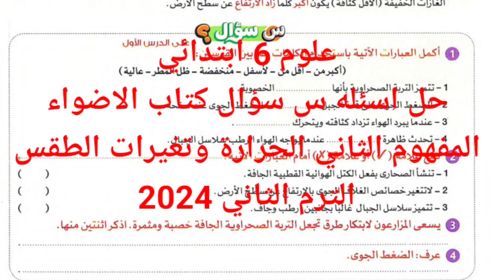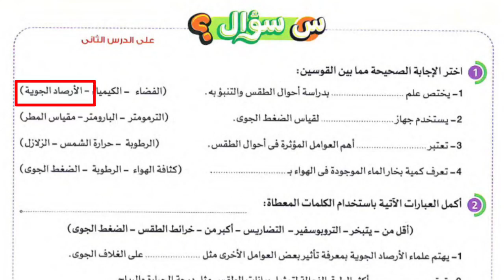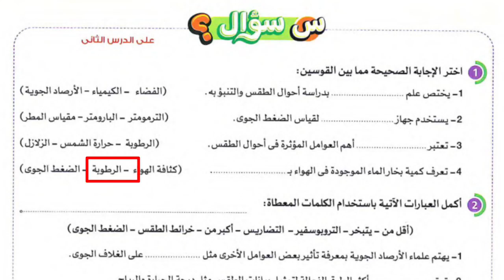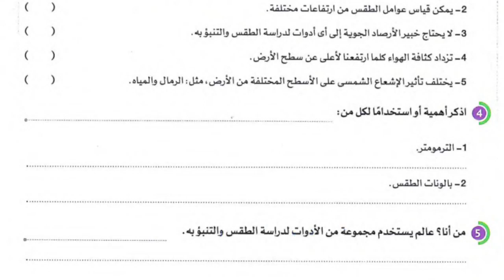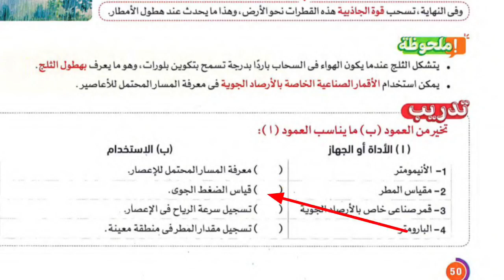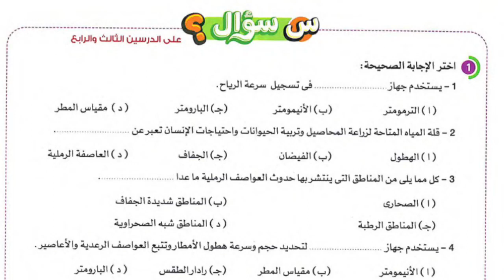علوم 6 ب حل س سؤال كتاب الاضواء الحرارة وتغيرات الطقس المفهوم الثاني 2024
حل وشرح اسئلة س سؤال كتاب الاضواء على المفهوم الثاني الحرارة وتغيرات الطقس علوم الصف السادس الابتدائي الترم الثاني 2024 شرح العلوم بطريقه سهله وبسيطه ومشوقة